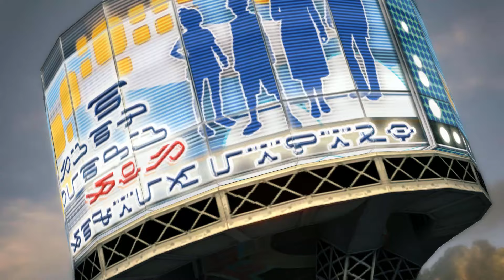Final Fantasy XIII Walkthrough Part 15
This video is classified M. It contain's fantasy violence, adult theme's, and some course language. YouTube recommend's viewing by Mature Audience's.

Continuing off with the Final Fantasy XIII Walkthrough.

Tune into this site for the best discount's that even exceed Steam's summer sold games: